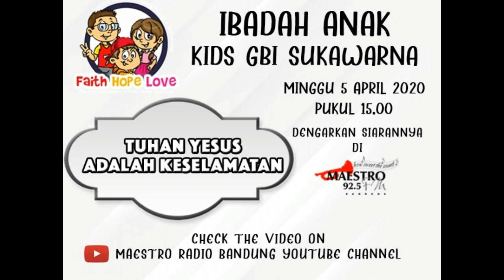Ibadah KIDS GBI Sukawarna Minggu, 5 April 2020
Ibadah Anak Sekolah Minggu
KIDS GBI Sukawarna